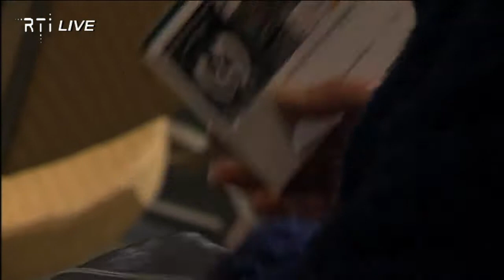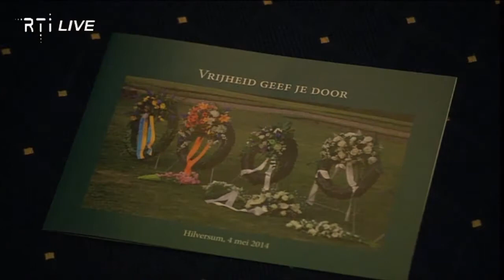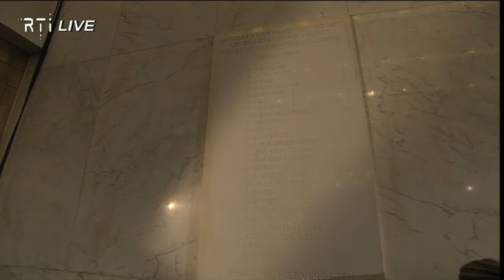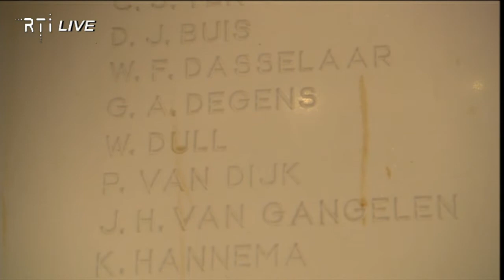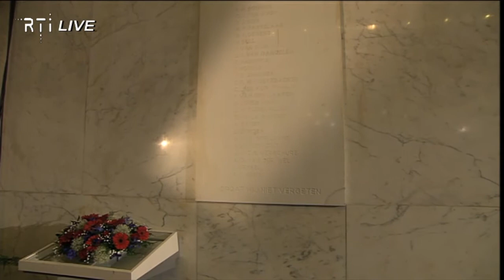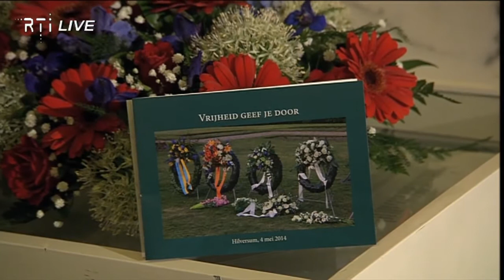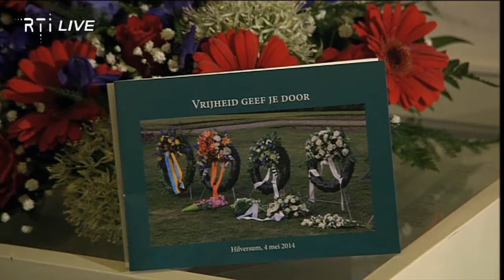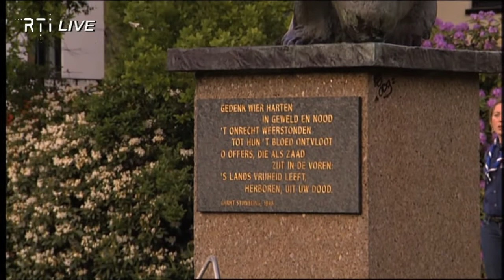Dodenherdenking 4 mei 2014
Verslag van de Bill Minco-lezing in het raadhuis en van de kranslegging bij het verzetsmonument in het Rosarium.